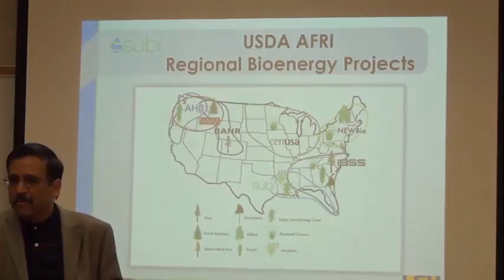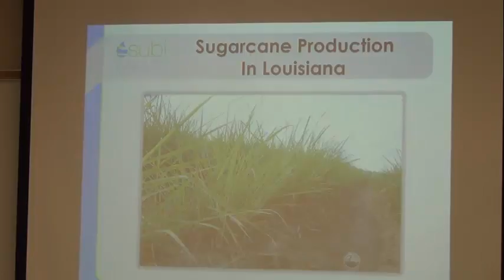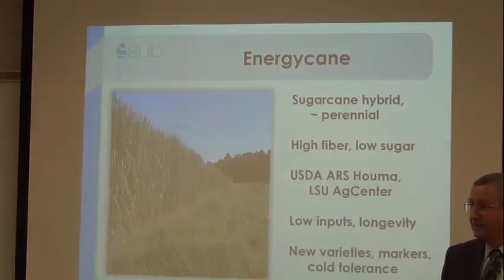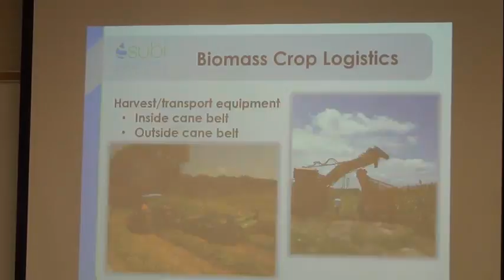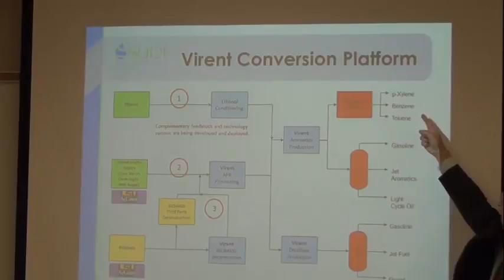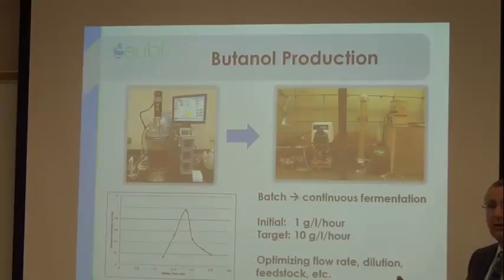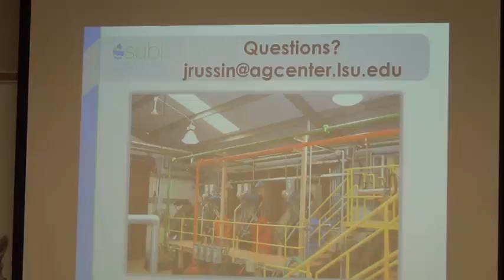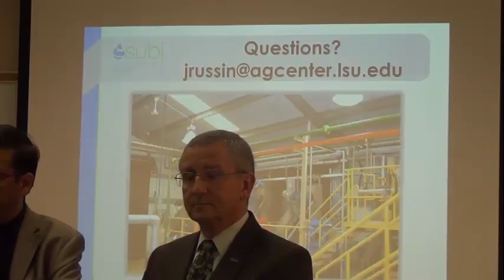A Regional Program for Production of Multiple Agricultural Feedstocks and Processing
Speaker: Dr. John S. Russin